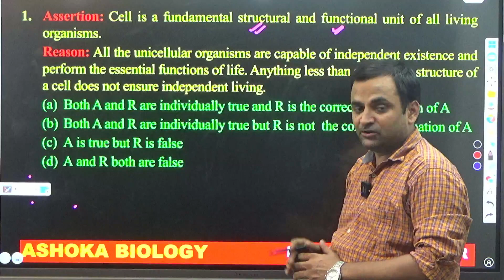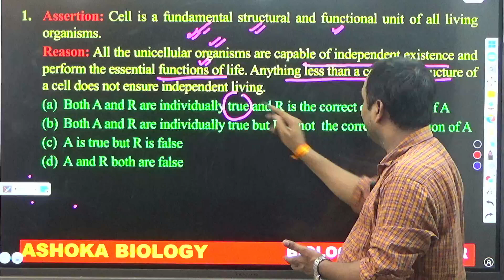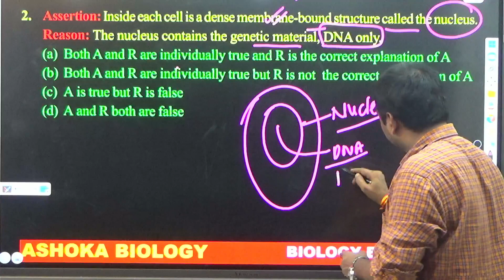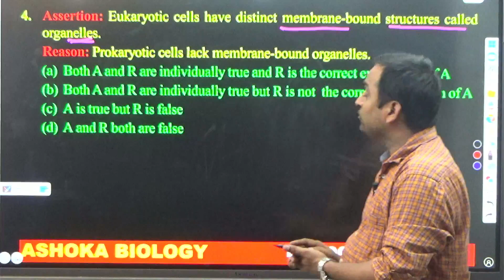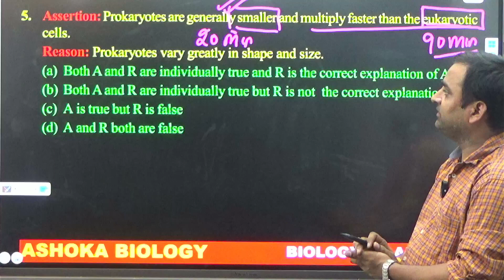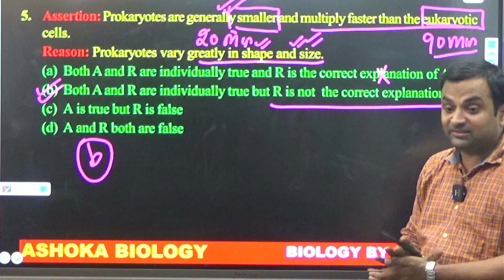MOST IMPORTANT ASSERTION AND REASON QUESTION FOR NEET 24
THANK YOU SO MUCH FOR YOUR TRUST AND SUPPORT...

I am Amit Tiwari; M. Sc., CSIR-NET (LIFE SCIENCE)  & PGT Qualified.
I will give you proper guidance and quality lecture videos of BIOLOGY which really help out to crack upcoming NEET and Board Exams.
I promise you to deliver exam oriented education, we with you in your preparation for XI, XII  and NEET-UG

ASHOKA BIOLOGY is an educational institute that provides interactive study material with competitive environment for CLASS 11th, 12th, AIIMS/ NEET/ JIPMER in "OFFLINE" & "ONLINE" both.
Address: Ist Floor, Padmakar Bhawan, In front of CBI Office, Naval Kishor Road, Hazratganj, Lucknow. 226001.